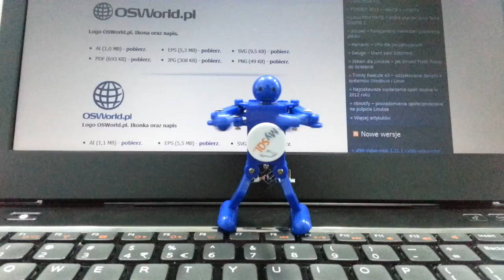MySQL Dance ;-)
Mała zabawka od firmy Oracle jaką dostaliśmy podczas konferencji FOSDEM 2013.